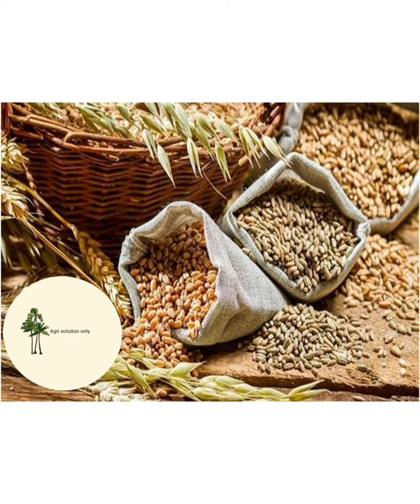गेहूं कि उन्नत किस्में 2022 Wheat variety Climate resilient variety of wheat (75क्विंटल/हैक्टेयर)